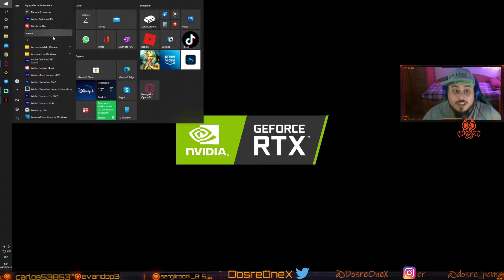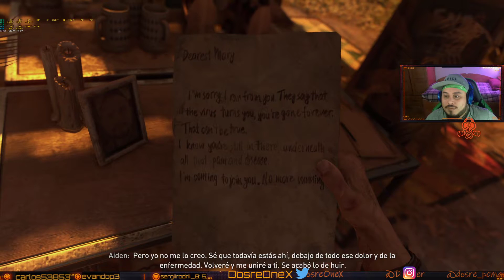CAP1 ASI ES DYINGLIGHT2 STAY HUMAN EN PC | EL CAMINO DEL PEREGRINO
LLEGAMOS FUERTE CON UNO DE LOS TITULOS MAS ESPERADOS DE TODO EL AÑO.
LO ESTOY JUGANDO EN PC, PARA ASÌ  DISFRUTAR, GRABAR Y PODER TRAER A LA PLATAFORMA LA MEJOR CALIDAD POSIBLE COMO RAY TRACING EN ALTO Y UNA ALTA CANTIDAD DE FRAMES Y SI QUIERES QUEDARTE A VERLO CONMIGO ESTARE MUY FELIZ DE RECIVIRTE EN MI CANAL.

Marcas de tiempo:

00:00:00 Bienvenida

00:21:35 Registra la casa